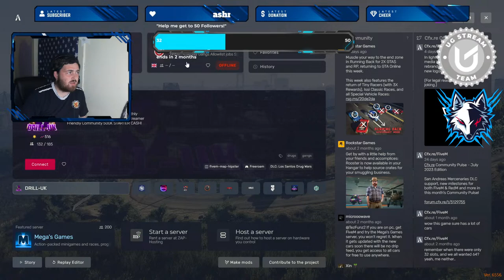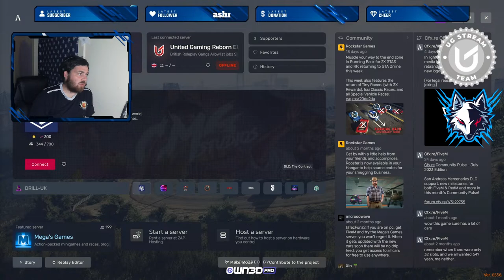Firefighter Steven Brodie | LFB | United Gaming